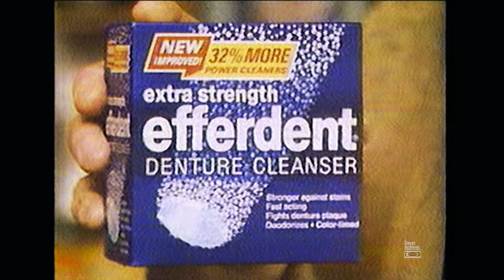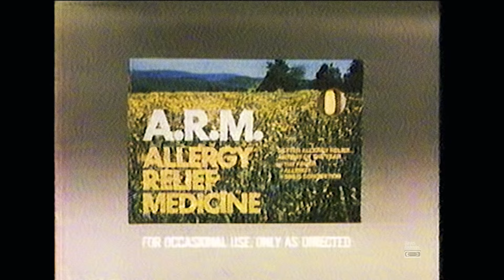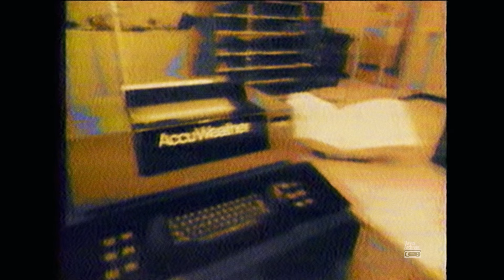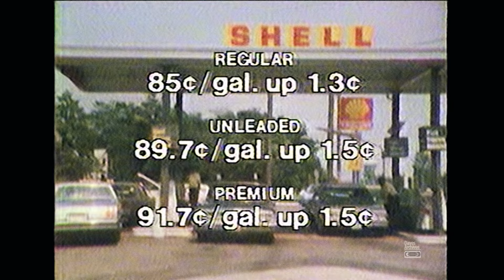Retro Commercials Vol 219 (1979-HD)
Howdy, retro lovers! I hope you had a nice holiday weekend. In today’s episode of Retro Commercials, we finish up the “The Big Event” NBC TV movie tape with more fantastic commercials. You’ll see ads that include George Burns, Muhammad Ali and a really great Coca-Cola ad that evokes feelings of home and comfort. Since most of these ads are taken from part of a local news program that aired after the movie, I’ve left in a larger sized clip that discusses the gasoline climate (1979) and how prices were starting to hike upwards, as well as how folks waited in line to fuel up…an interesting contrast to today’s oil/gas situation. This recording comes from WBAL Action News in Maryland. Enjoy!

Station: WBAL-TV Baltimore

Coca Cola Coke soda
Schlitz Beer